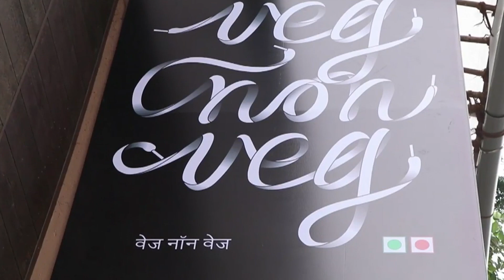Hubby Anand Ahuja lifts Sonam Kapoor in full public view